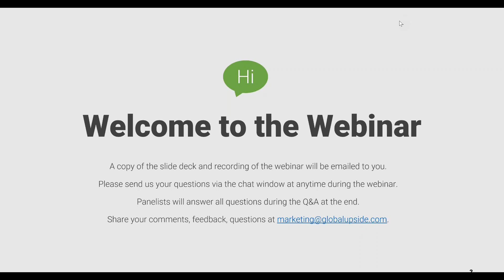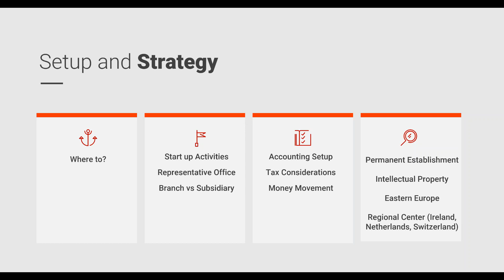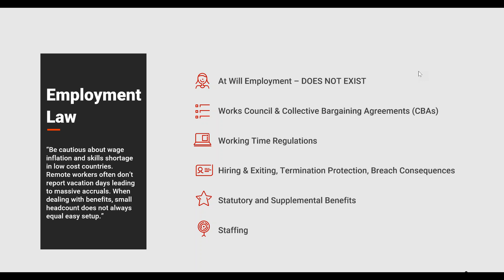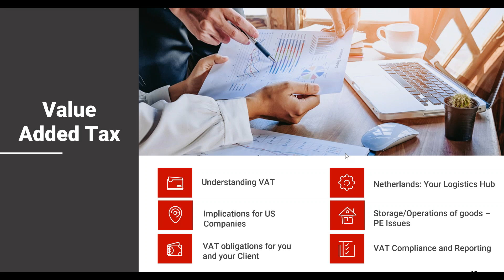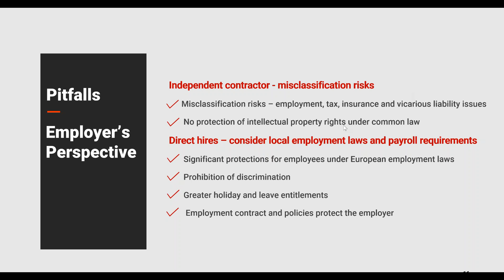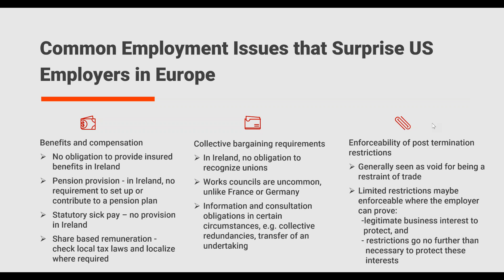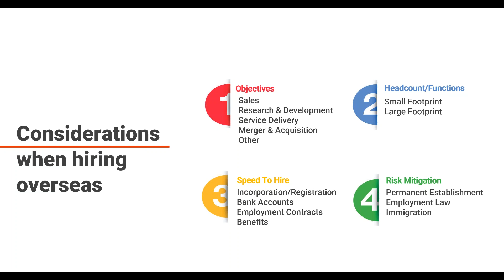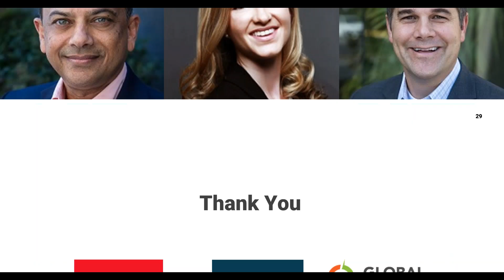Europe: The Latest in HR, Finance and Employment Law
Join international business experts from Global Upside, Irish Law Firm Matheson and Global PEO Services for this webinar on doing business in Europe that includes the latest in Europe’s HR, Finance and Employment Law. Our panelists will put a special focus on Ireland – and provide detailed insights on doing business in the popular business destination for US companies.

Panelists include:

Geraldine Carr, Senior Associate, Matheson

Geraldine Carr, a senior associate in Matheson’s Employment, Pensions and Benefits Group, joins Mark O’Sullivan on secondment to Matheson’s San Francisco and Palo Alto offices.  Geraldine works with internationally focused US companies doing business in and from Ireland and provides support and assistance to clients within time zone on their Irish HR and employment law matters. In her position she advises clients on all aspects of the employment relationship.

Ragu Bhargava, CEO and Co-Founder, Global Upside

Ragu Bhargava and his team at Global Upside help companies tackle accounting, payroll, HR, and compliance challenges in 100+ countries. Ragu goes by the mantra “impossible is not in my vocabulary” and has helped Global Upside clients successfully navigate some of trickiest business environments. In his previous avatars, Ragu was the CFO at ActivIdentity (NASDAQ:ACTI) and held leadership positions in several companies including Deloitte and NetIQ (NASDAQ: NTIQ), where he helped the company grow from $20 million to $300 million+ in revenue.

Adam Sheffield, President, Global PEO Services

Adam Sheffield brings 15+ years of experience partnering with organizations on how they can stay focused on their key initiatives. He is a strategically driven business leader who is focused on creating opportunities for organizations in new, emerging, and complex markets. Throughout his career, Adam has excelled in helping clients navigate global workforce complexity by providing HCM insights and analytics. Adam has held a variety of sales leadership roles for ADP, the country’s largest outsourced payroll processor, including his role as Vice President of Sales, Global Enterprise Solutions, for ADP.